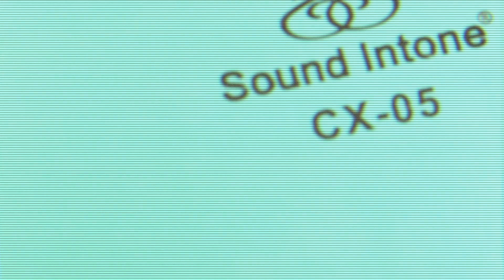Sound Intone CX-05 Stereo Lightweight Folding Portable Headphones